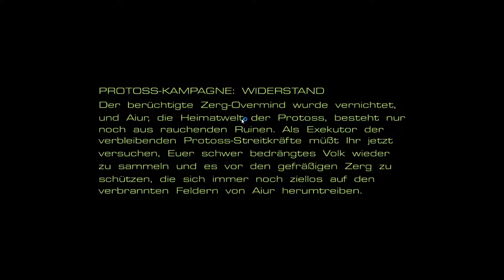Let's play StarCraft: Brood War #2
StarCraft Brood War ist ein Addon zum (mittlerweile kostenlosen) Echtzeitstrategiespiel von Blizzard. Brood War setzt die Story aus Starcraft 1 fort. Das Addon glänzt wie üblich bei Blizzard Spielen mit exzellent erzählter Story und Zwischensequenzen, wenn man die mittlerweile doch etwas angestaubte Warcraft 2 Engine die hier verwendet wurde akzeptiert, ist das Spiel weiterhin nur zu empfehlen.